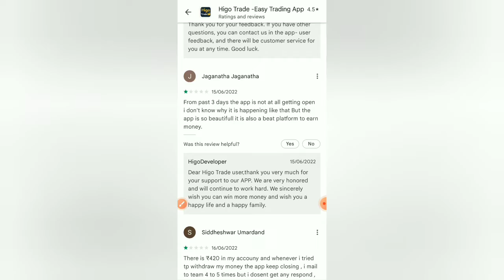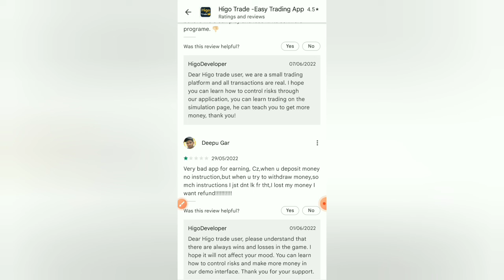Higo Trade App Safe Or Not ? Higo Trade App Se Paisa Milega Ya Nahi ?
Higo Trade Easy Trading App Safe Or Not ? Higo Trade App Se Paisa Milega Ya Nahi ? higo trade app real or fake ?